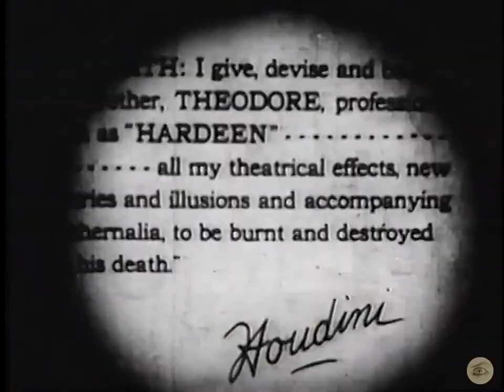Hardeen and family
This excerpt from "High Lights of the Strenuous Career of Harry Houdini" shows Houdini's brother Theo Hardeen and his family in front of their Brooklyn home. Likely filmed in 1917.